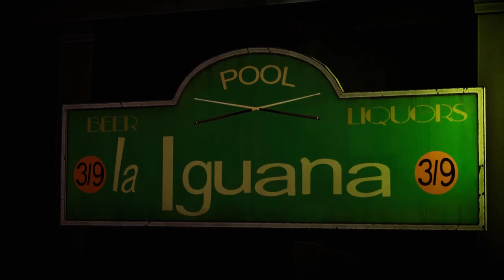Blacksad: Under the Skin #17 (Vietsub):Thủ phạm chính trong vụ án tham nhũng thể thao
Chúc Toàn Thể Anh Em Có Thật Nhiều Niềm Vui,Và Xin Cảm Ơn Anh Em Đã Gắn Bó Suốt Thời Gian Qua,Mong Anh Em Luôn Mạnh Khỏe Và Cùng Gắn Bó Với Kênh Để Xây Dựng Nên Một Cộng Đồng Đam Mê Điện Tử Lớn Mạnh.